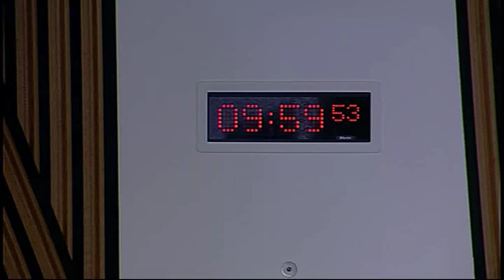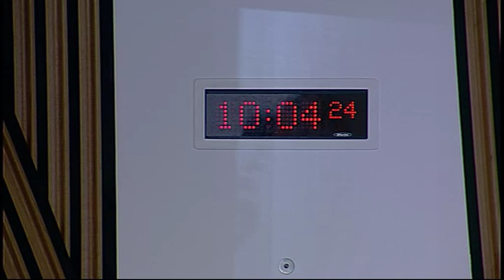National Galleries of Scotland Bill Committee - Scottish Parliament: 24th September 2015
- The National Galleries of Scotland Bill Committee. Agenda

1. Declaration of interests: Members of the Committee will be invited to declare any relevant interests and to make declarations of impartiality.

2. Choice of Convener: The Committee will choose its Convener.

3. Choice of Deputy Convener: The Committee will choose its Deputy Convener.

4. Decision on taking business in private: The Committee will decide whether to take item 6 in private.

5. National Galleries of Scotland Bill - witness expenses: The Committee will be invited to delegate to the Convener responsibility for arranging for the SPCB to pay, under Rule 12.4.3, any expenses of witnesses on the Bill.

6. National Galleries of Scotland Bill: The Committee will consider its approach to the scrutiny of the Bill at Preliminary Stage.